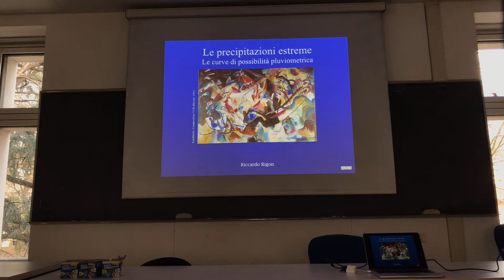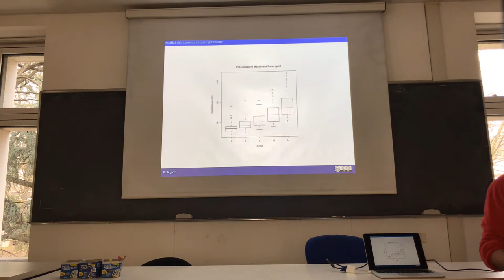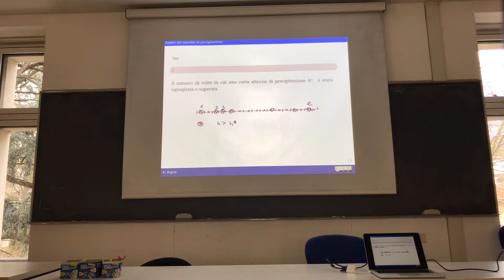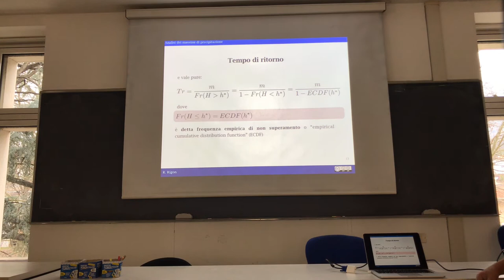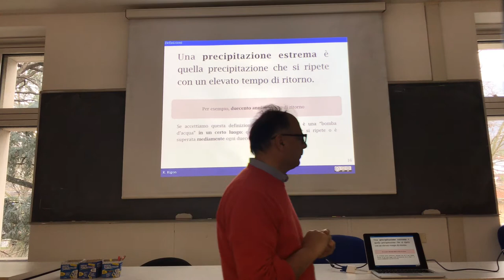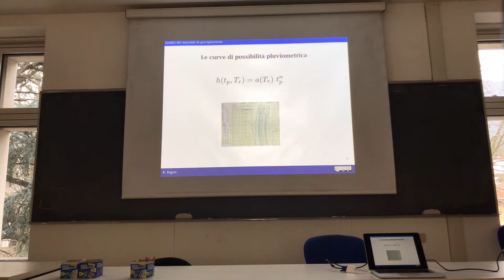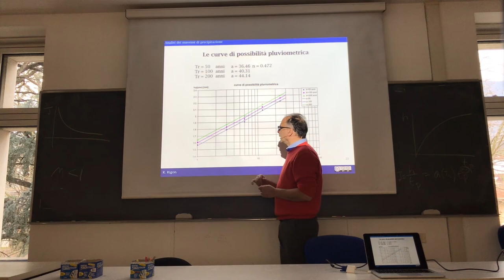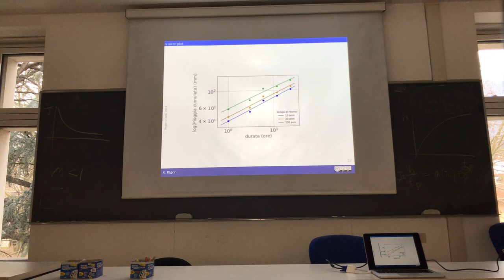Return period and the Intensity duration frequency curves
This talk illustrates the concepts of: 1- The Return period; 2 - The intensity-duration-frequency curves.